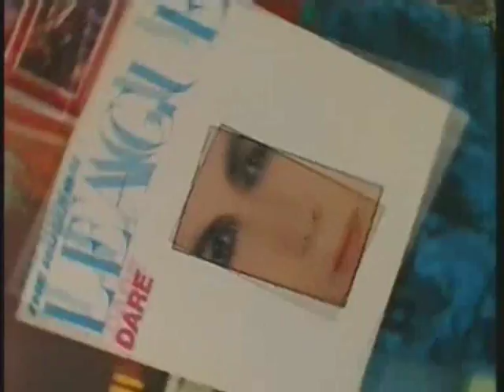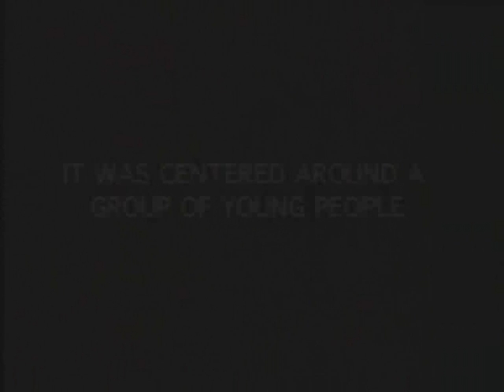Made in Sheffield - ABC - Heaven 17 - The Human League - The sound of Sheffield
Documentary about the synth pop in the 80's. I love it, the start of a new synth pop era, producers pop, with great producers, Trevor Horn, Martin Rushent, Steve Lipson.